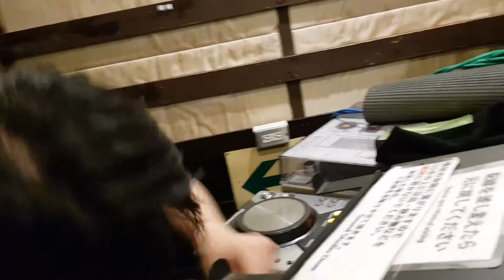OZIGIRI @高円寺 スタジオＤＯＭ // Tokyo / 23 December 2017